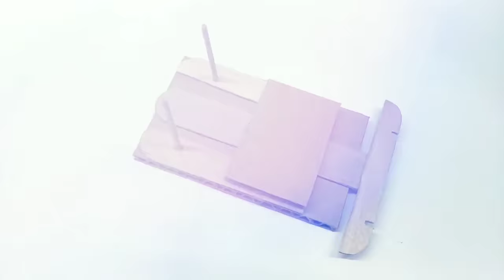TOP 4 Interesting Diy Cardboard Projects